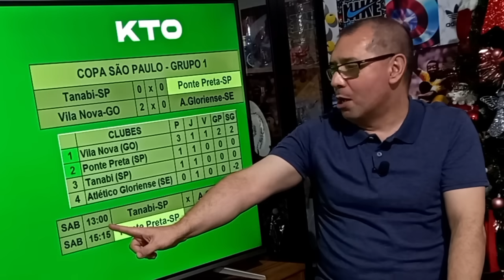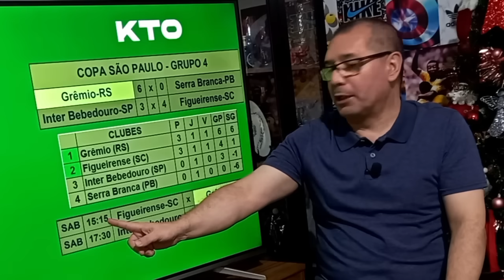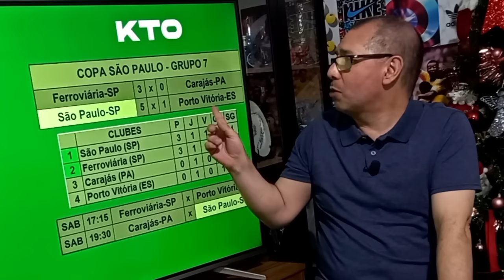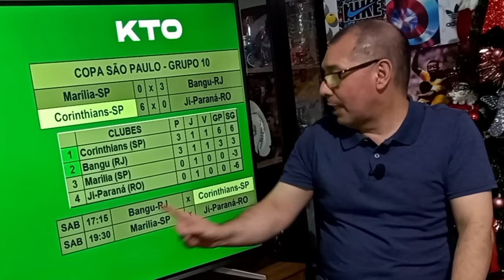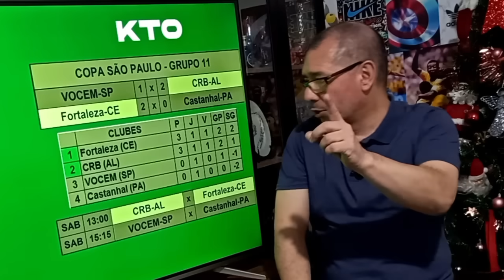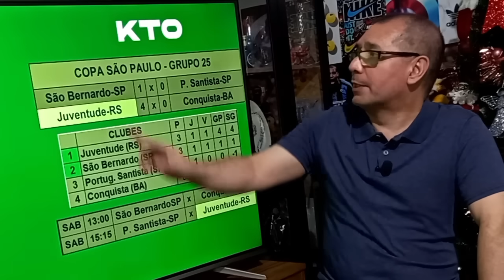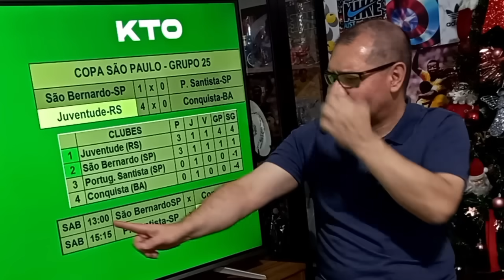COPINHA | FAVORITOS passam por CIMA dos adversários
Sete times da Série A do Campeonato Brasileiro venceram de goleada nesta quarta-feira, pela primeira rodada da Copa São Paulo.